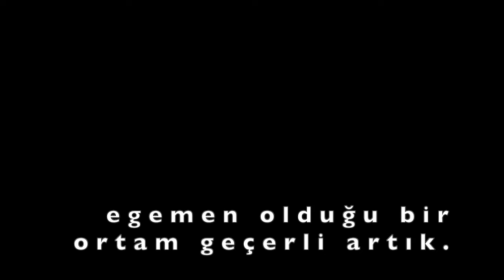Yalçın Armağan: Yalçın Armağan: Edebi metnin başarısı, bünyesinde bulunmaz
edebî blog'un 3+1 yazı dizisi, İstanbul Şehir Üniversitesi Öğretim Görevlisi ve İmkânsız Özerklik: Türk Şiirinde Modernizm isimli eserin yazarı Yalçın Armağan. Armağan'ın yazısını okumak için